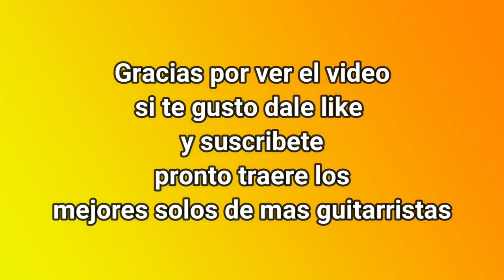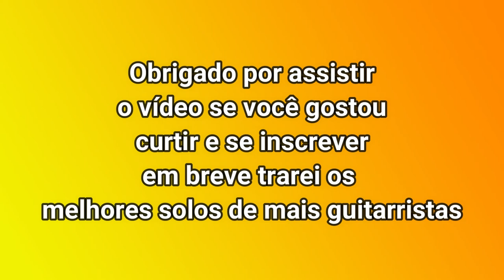LOS MEJORES SOLOS DE CACAU SANTOS 2021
Gracias por ver el video espero lo hayan disfrutado, suscribanse que pronto estare subiendo mas solos de mas guitarristas, el orden no tiene importancia, disculpen la calidad de video es lo que hay y se agradece a los creadores.